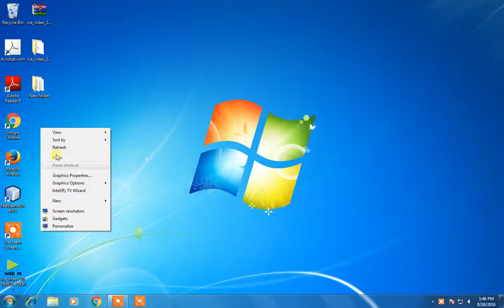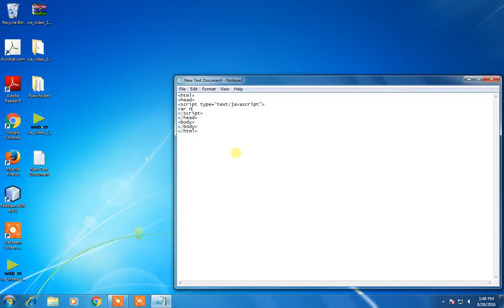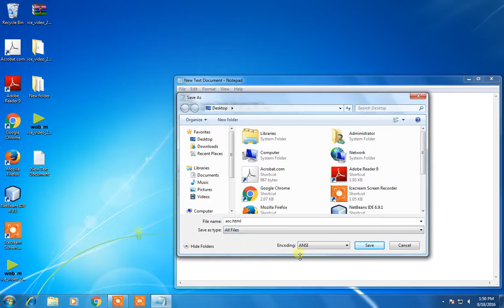Java Script - Sorting an Array Element